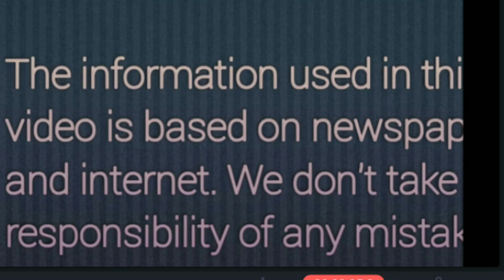Amazing dance of different colours "Peacocks " खूबसूरत मयुर नृत्य